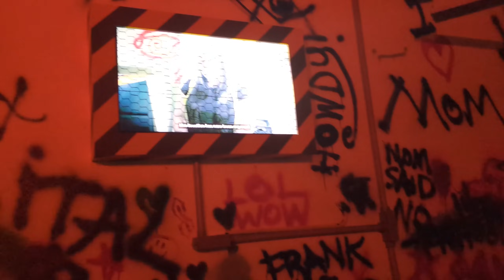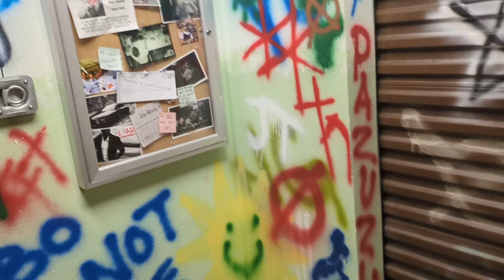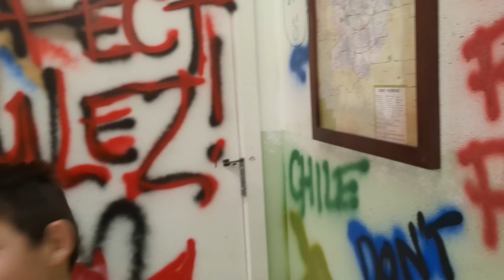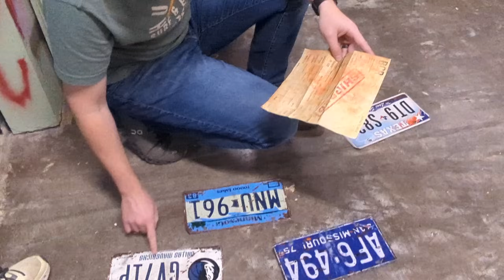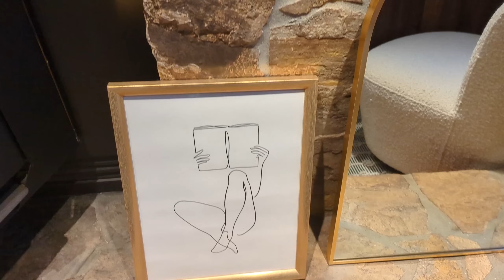Аврах өрөөнд анх удаа орж үзлээ👮‍♂️⌛